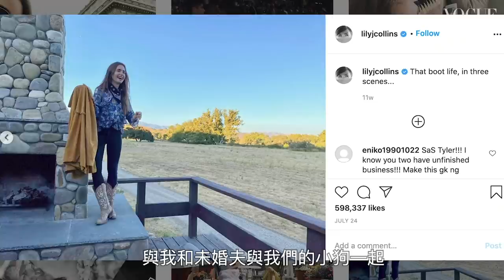莉莉柯林斯透露《艾蜜莉在巴黎》拍攝期間 特地抓空擋去血拼這件復古二手好物 Lily Collins: Inside The Wardrobe｜VOGUE 翻箱倒櫃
《艾蜜莉》vs.《慾望城市》你更愛哪一部？
無論你對《艾蜜莉在巴黎》中的時尚選擇有何看法，很明顯，莉莉·柯林斯在衣櫥方面並沒有懈怠。 從莉莉LA家中衣櫥的內容與她優雅的鄰家女孩魅力一致 ——從激發她的書的高中運動衫，到她穿的 Levi's 牛仔褲，再到卡爾·拉格斐 (Karl Lagerfeld) 的最後一場香奈兒秀 ——但也有一些秀 - 令人驚嘆的單品，也就是在 Le Bal des Débutantes 或 Crillon Ball 其中之一的巴黎名媛舞會上，首次亮相時訂製的香奈兒高跟鞋。 觀看影片，了解柯林斯最喜歡的衣櫃單品——以及她在巴黎拍攝期間撿到的復古紀念品。